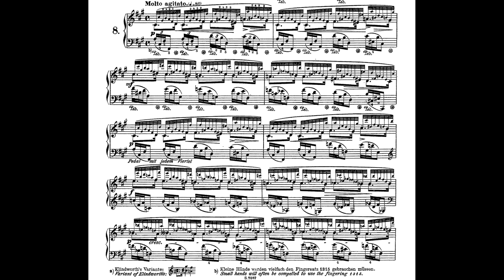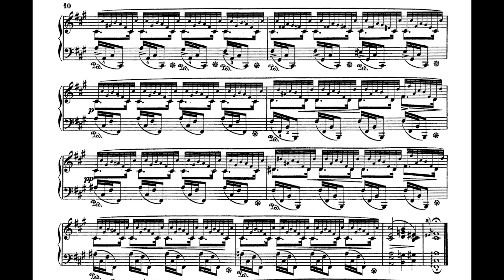Chopin: 24 Preludes, Op. 28 - No. 8 (Seong-Jin Cho)